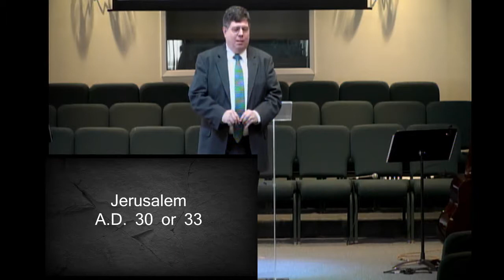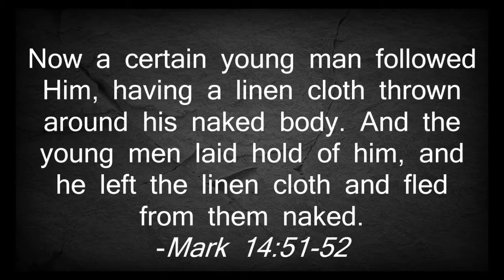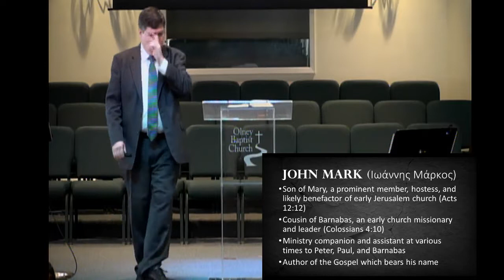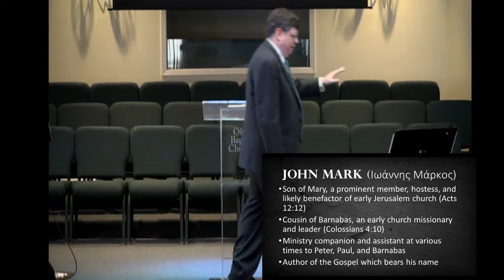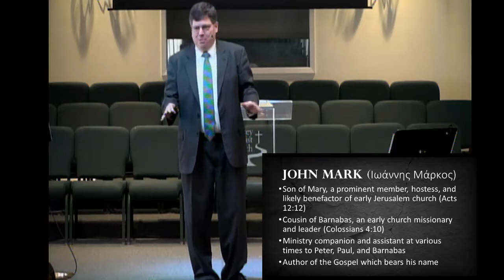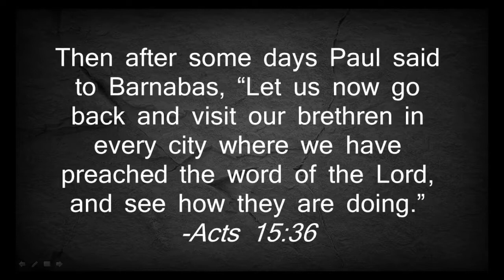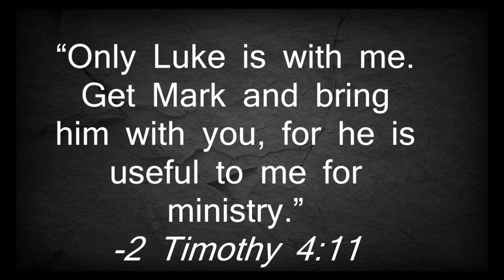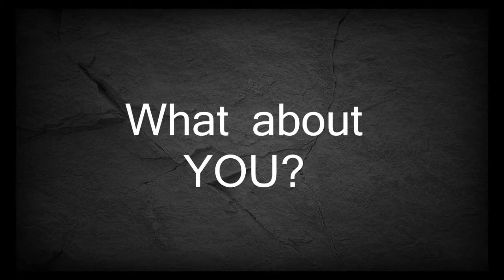Encouraging Lessons from the Life of JOHN MARK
Olney Baptist Church, Olney MD

Pastor Brian Tubbs
Associate Pastor: Kyle Engle